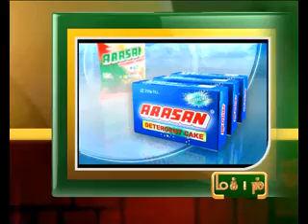4TH OCT 4PM MANI NEWS